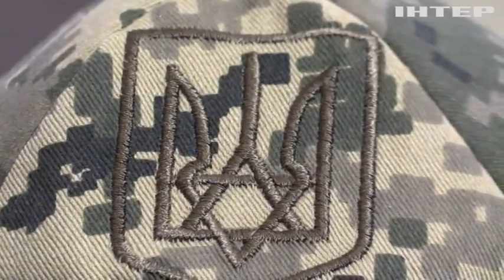Щодня, під звуки ворожих залпів, жінки-волонтерки Нікополя шиють військове екіпірування